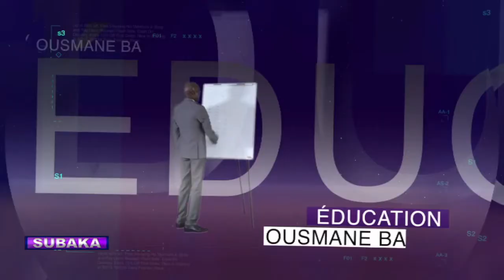subaka 15 12 2021